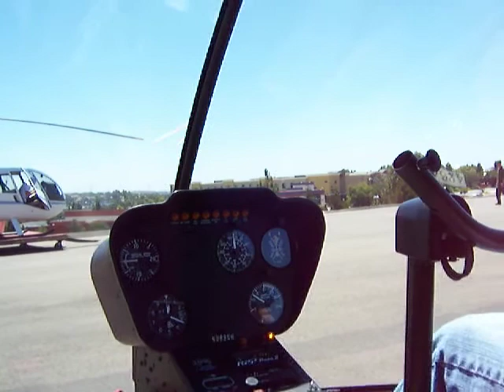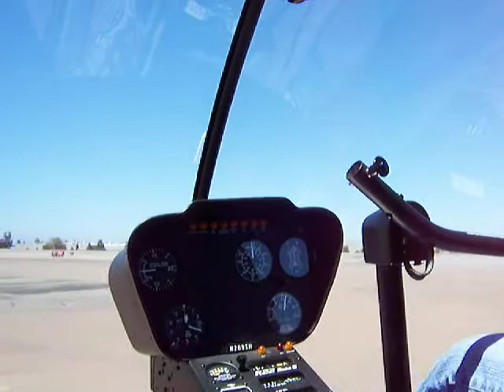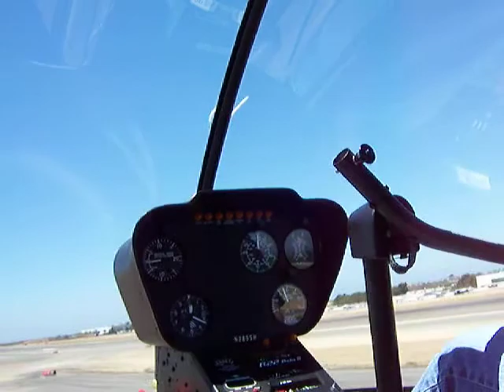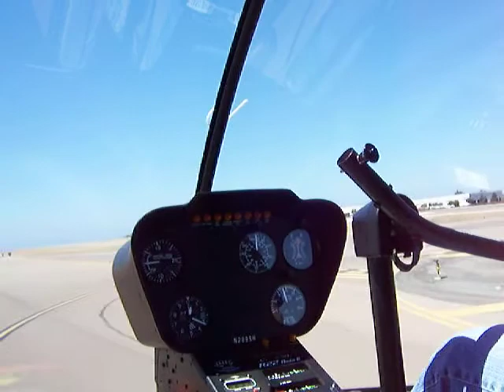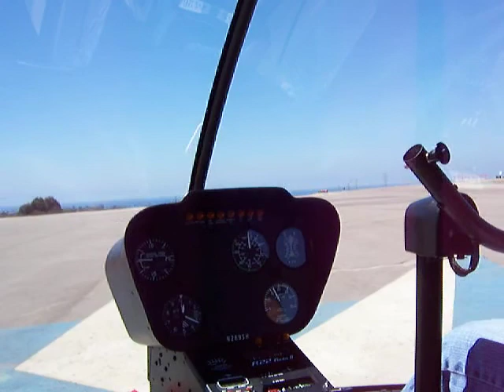Taxi to Compass Rose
Taking off to the hover area